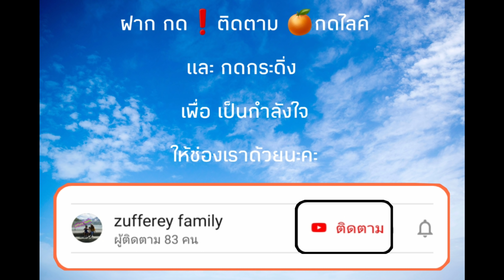🌿สองแสบลุยเก็บผักป่า ที่หน้าบ้าน เรียนรู้ธรรมชาติไปในตัว ep269 แม่แอร์ สะใภ้สวิส Zufferey family